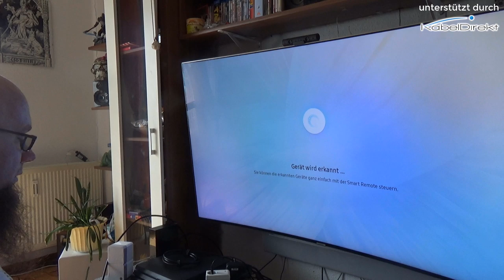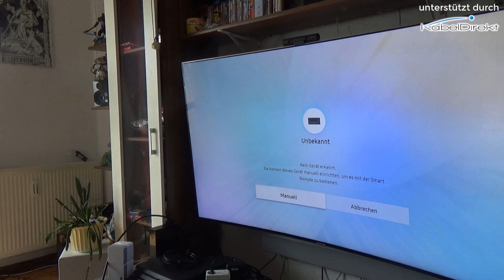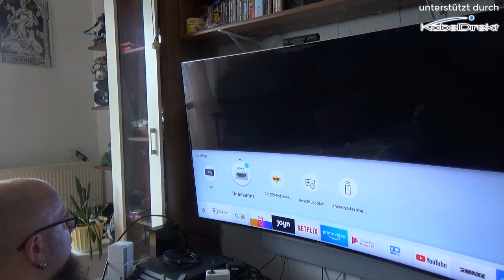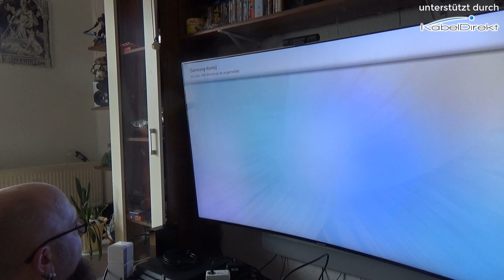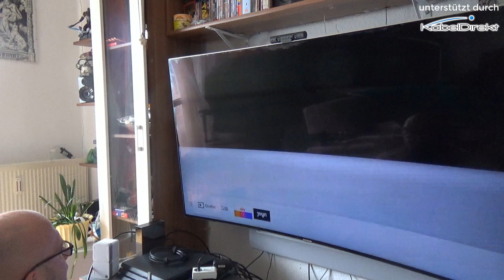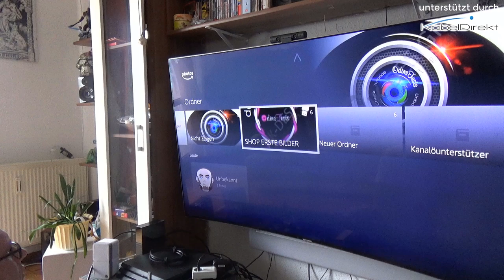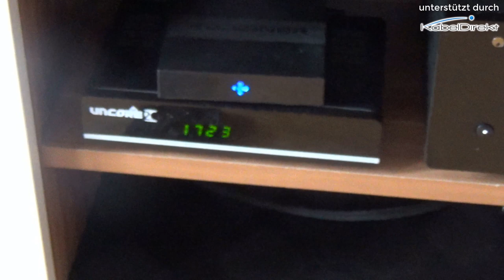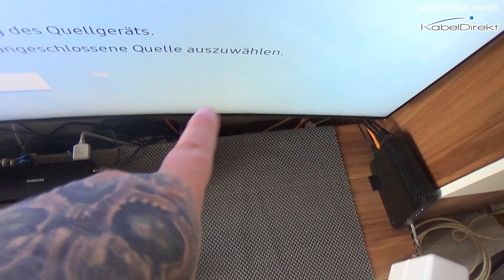TV Ecke NEU Verkabeln und Aufbauen XXL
HDMI Kabel 4K@120Hz TOP Series
HDMI Kabel 4K@60Hz TOP Series
HDMI Kabel
TV Kabel
LAN Kabel
Toslink Kabel
HDMI Switch 2.0 HDMI Splitter 5 in 1
HDMI 2.0 Splitter 1 auf 2
Live Gamer 4K
die Musik ist von NEMEZIZ
👍🖖🤟Mein Equipment👍🖖🤟
Ihr habt Bock mit mir zu zocken oder zu texten? Kein Problem:
PSN: odin_ase
Steam: odin_ase